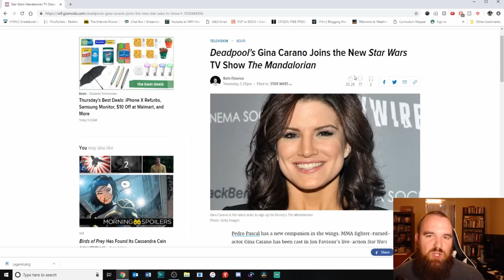Gina Carano and Pedro Pascal: The Star Wars Duo Disney Needs? Or More Identity Politics?